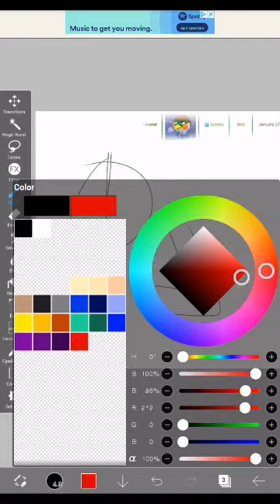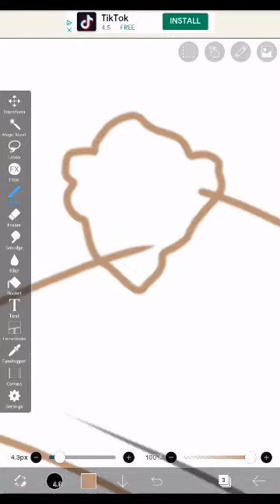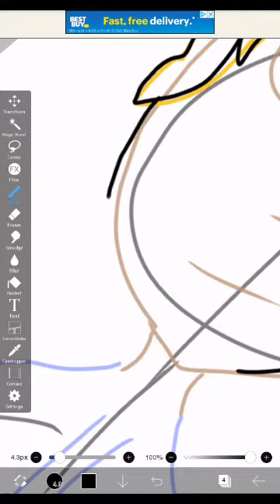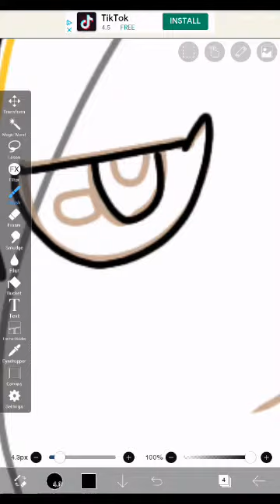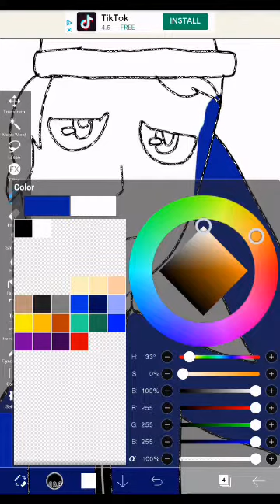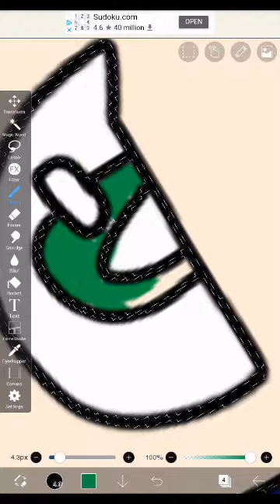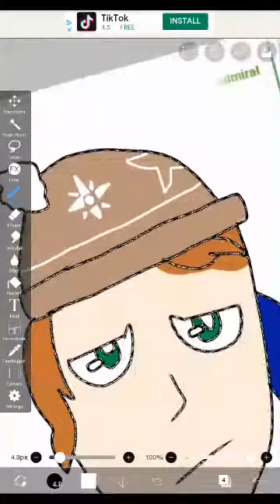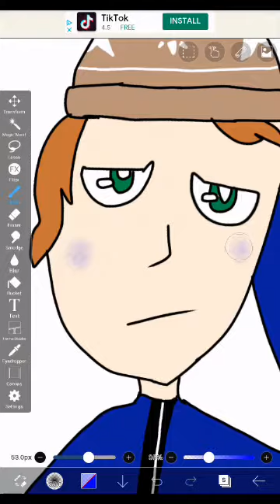Drawing Admiral As A Human //ACNH villagers as humans//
I'm planning to make this a series. I was going to edit all the 'a' ones together, but I decided that this would save more space.
Admiral was difficult. I wanted to incorporate the blush he has, but he's a cranky type so I was having some trouble. And of course I don't draw people that much...

Not my real name
Pixel Petz: Rosefern